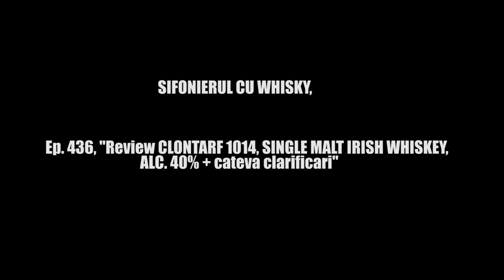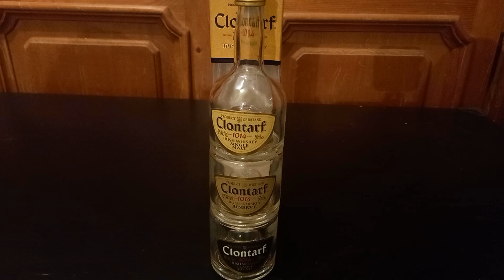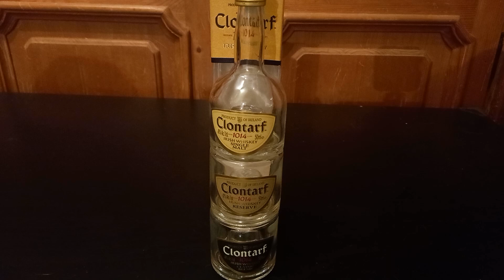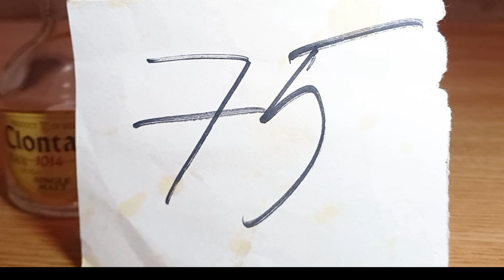Ep.436,"Review CLONTARF 1014, single malt irish whiskey, alc.40% , plus cateva clarificari ''